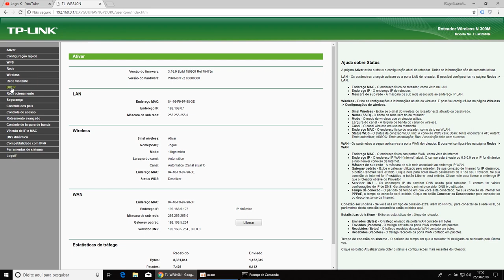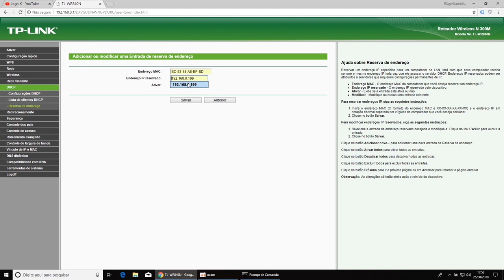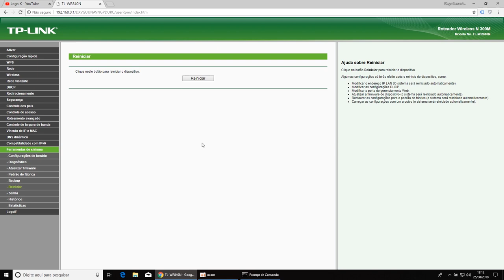Liberando todas as portas para Xbox One e PS4 com DMZ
Dois irmãos procurando jogos divertidos que permitem jogar junto num mesmo console!